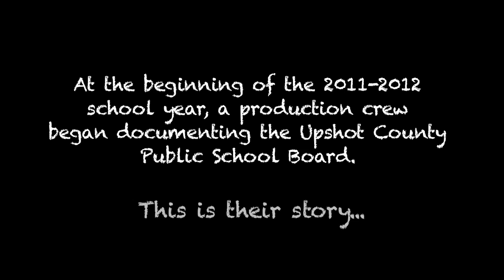School and Board - Teaser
SCHOOL &  BOARD won't be released till August but until then check out the teaser trailer.

Synopsis:

New school superintendent Wesley Rowbinski weaves his way through a menagerie of outlandish personalities and politics on the Upshot County school board. "School  Board" applies the understated outrageousness of comedies like "The Office", "Parks and Recreation", and "Community" to the behind-the-scenes world of education.